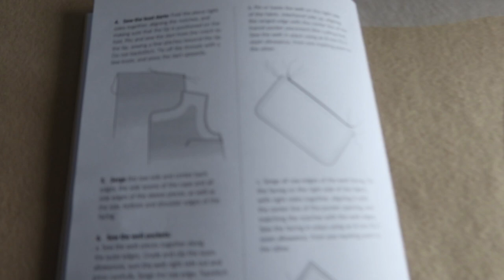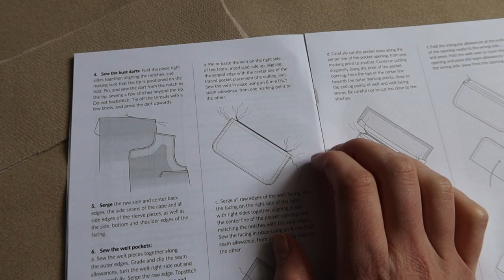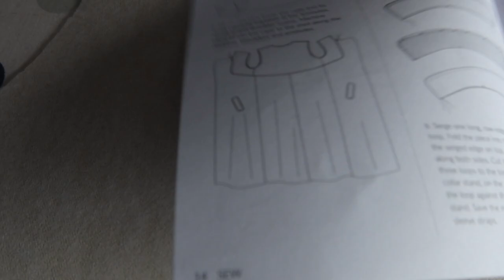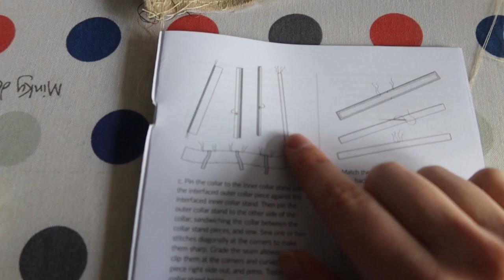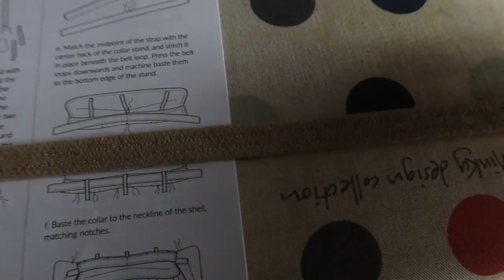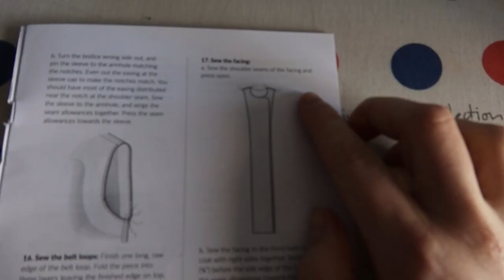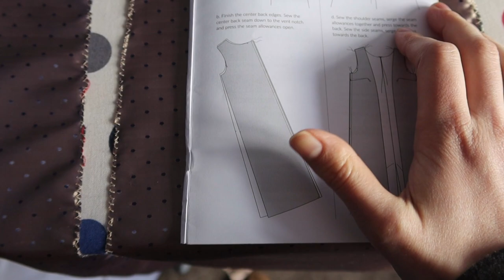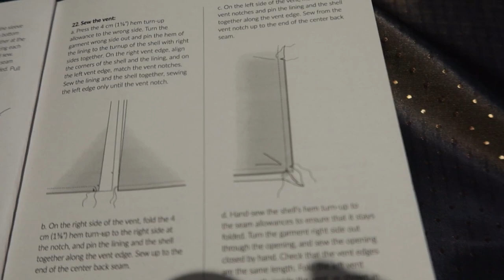Best Make Yet? || Constructing a Trench Coat || Sewing Tutorial || Women's Tailoring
Hey Guys,
Wow! This one is a goodie.
Join me as I make a trench coat step by step. This might sound complicated but I break it down into steps and its really not that bad. This coat was hugely inspired buy 2 of my favourite brands, Holland Cooper and Dior, see my last video for more on the inspiration, fabrics and pattern.

Hannah